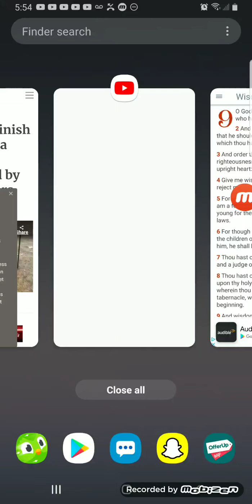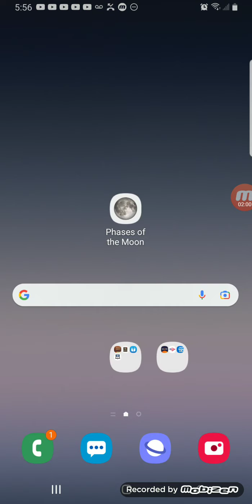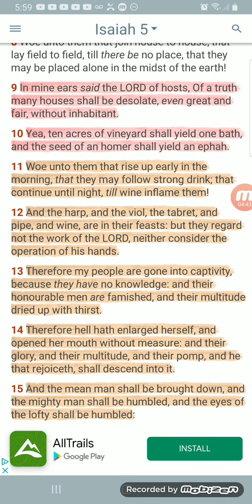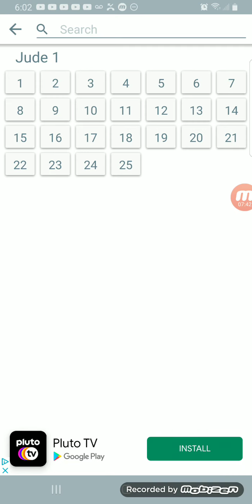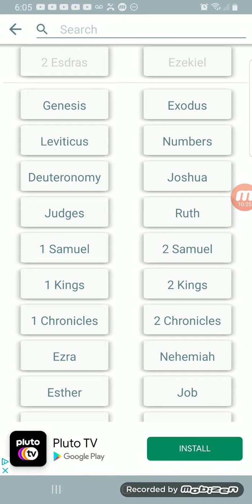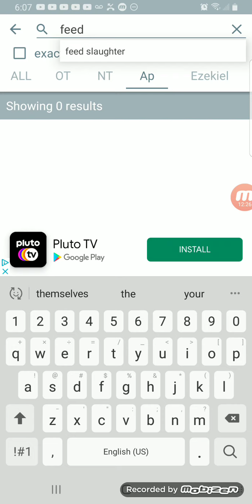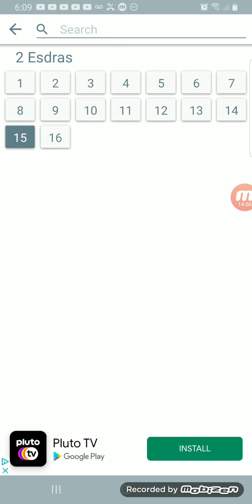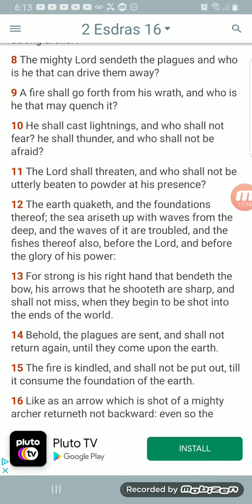The plague of famine in AMERICA